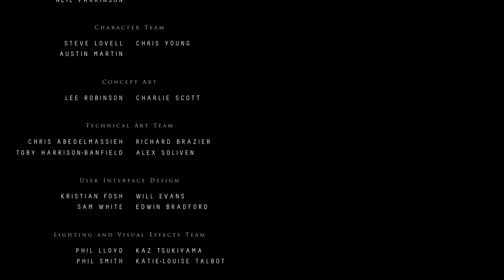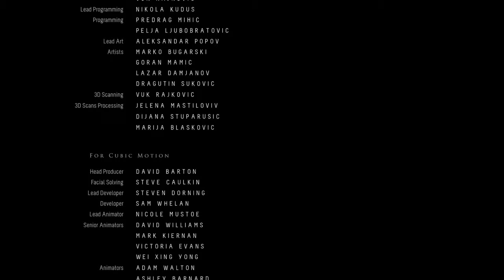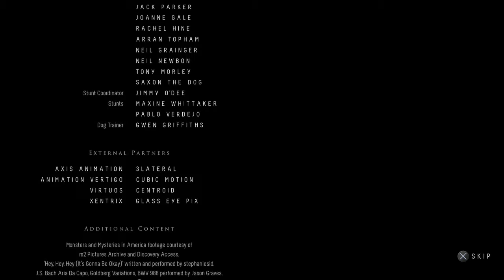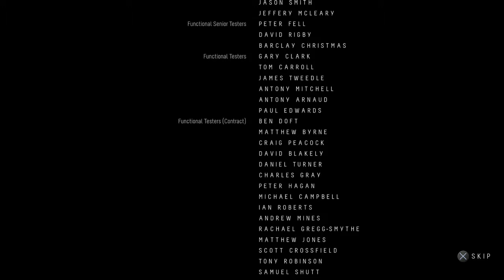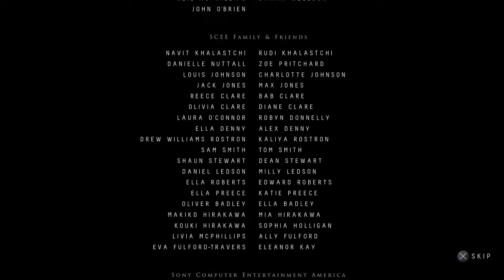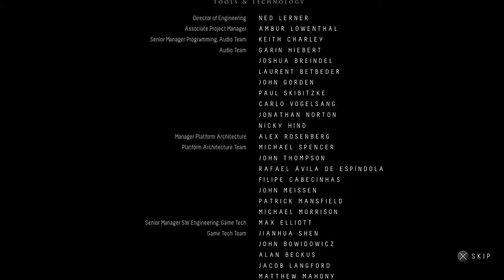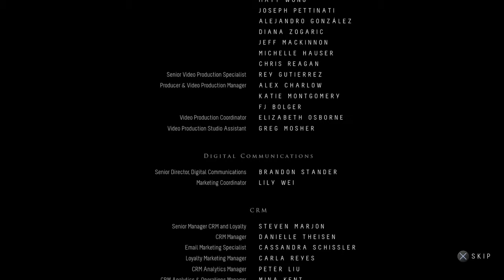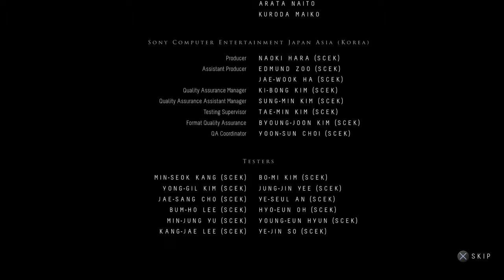Until Dawn Gameplay Walkthrough Finale Part 16- WE SURVIVED!!!! (Good Ending)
Until Dawn Gameplay Walkthrough Finale Part 16 Where We Face Off Against The Wendigos One Last Time And Find Out Who Survived Until Dawn. Also Joshs Fate Is Revealed!
Stay Awesome!